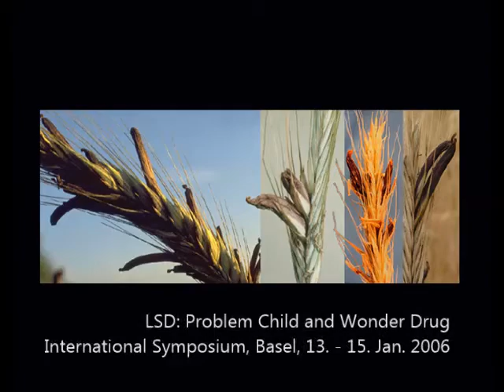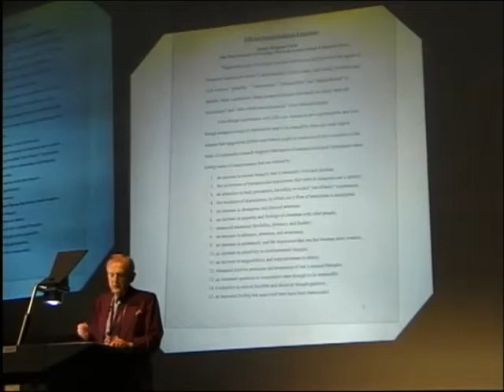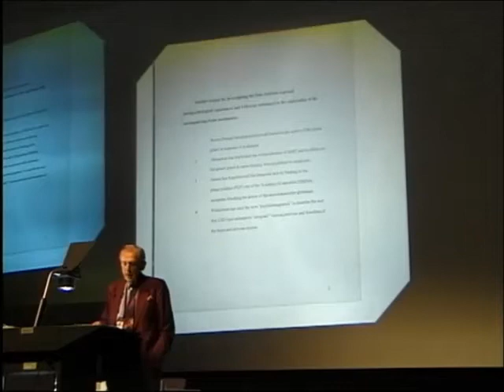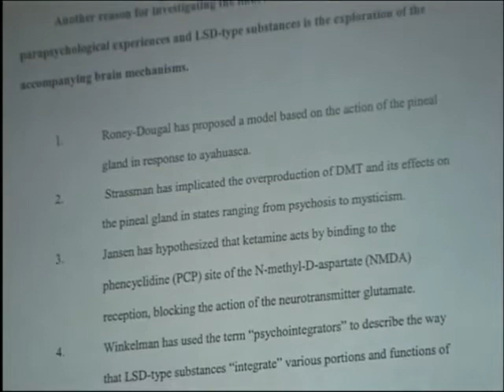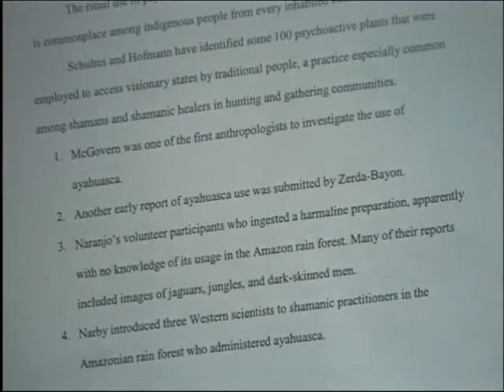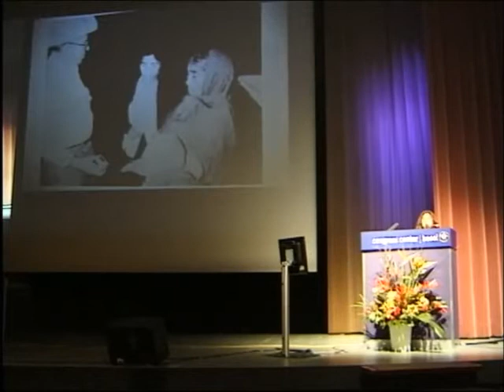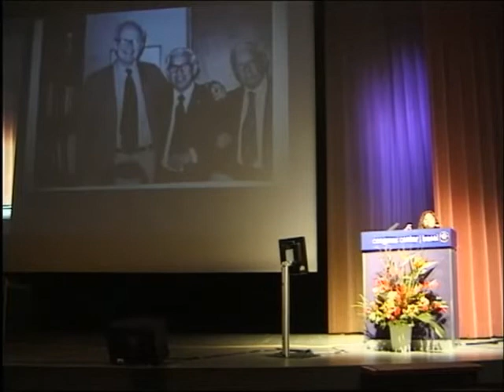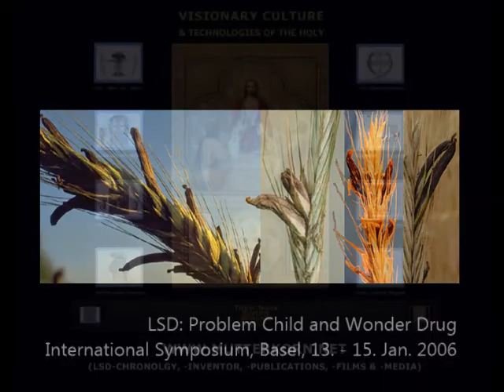Stanley Krippner - LSD and Parapsychological Experiences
A lecture held at LSD: Problem Child and Wonder Drug, an International Symposium on the occasion of the 100th Birthday of Albert Hofmann, January 13th-15th 2006, in Basel, Switzerland.

With Stanley Krippner - PH D, Linda Rosa - Skyline College, CA,
Riccardo - Orenda Institute, L. Luna - native consciousness research, Carlos - Shaman expert from Chile.